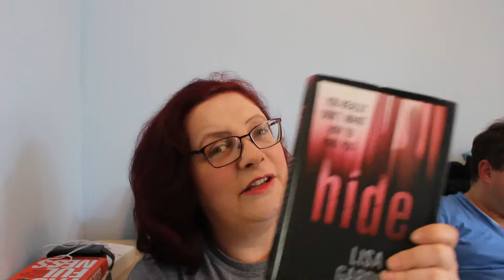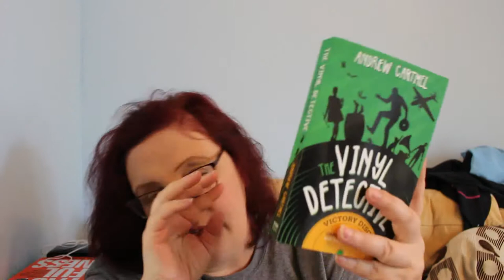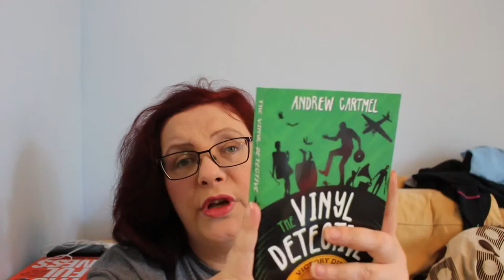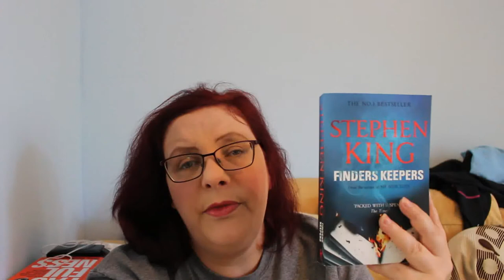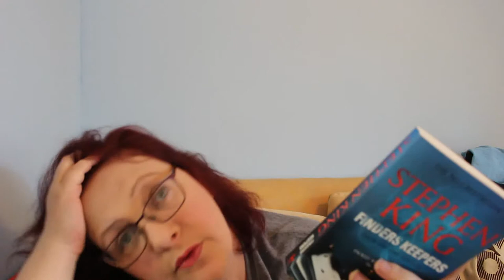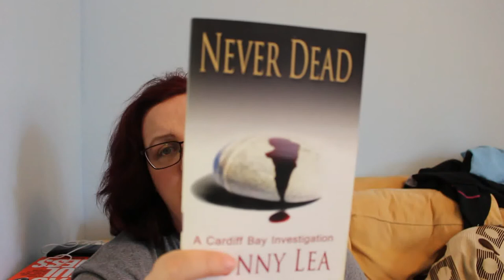May Reading Wrap Up